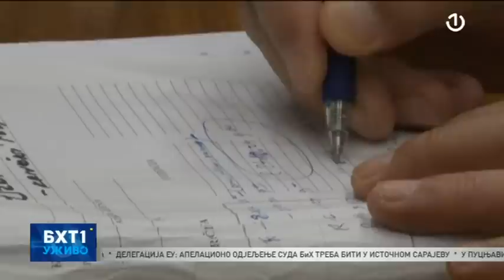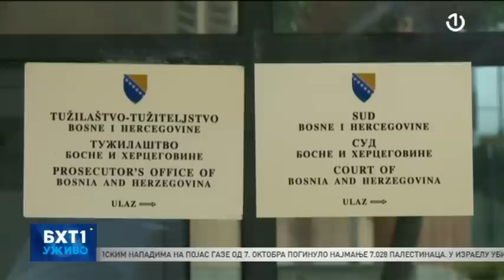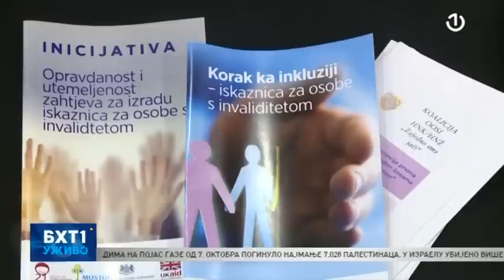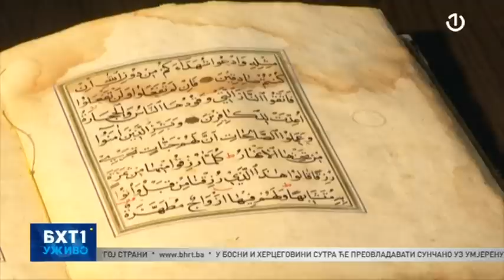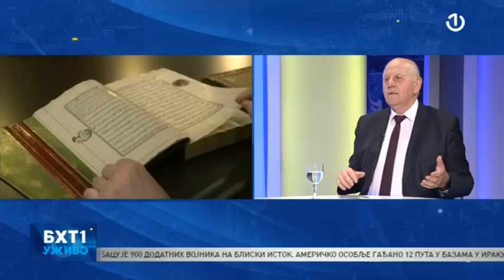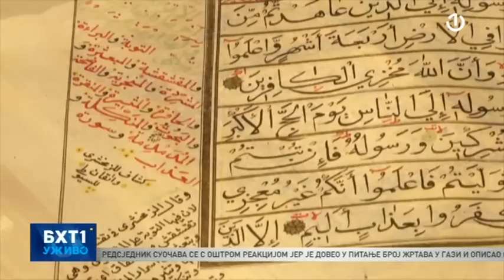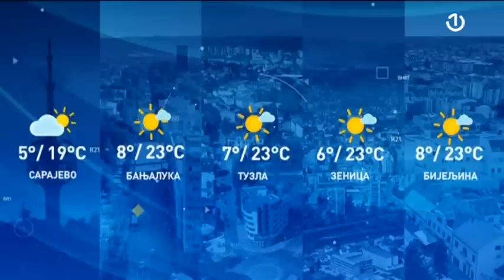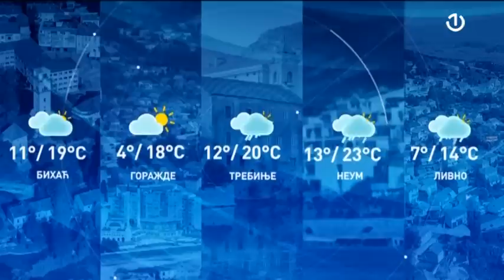BHT1 Uživo - 27.10.2023.